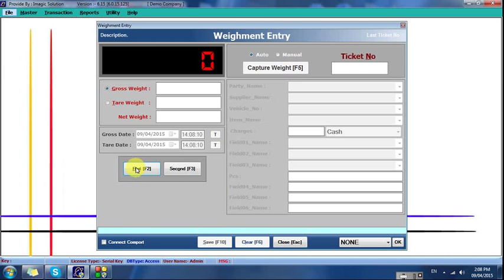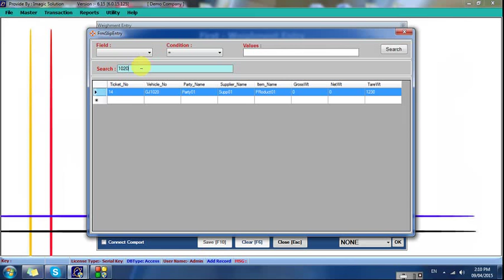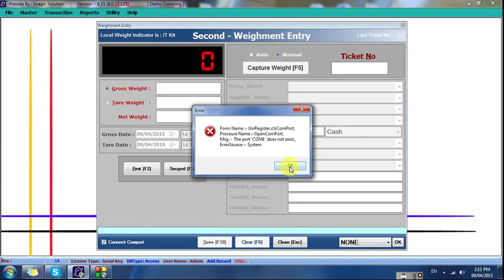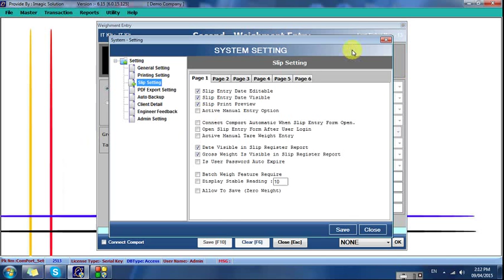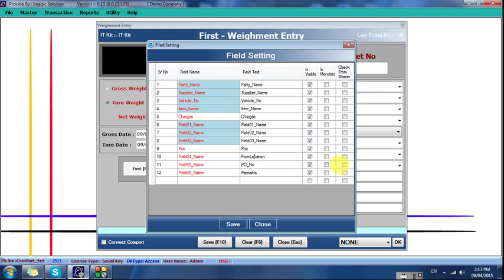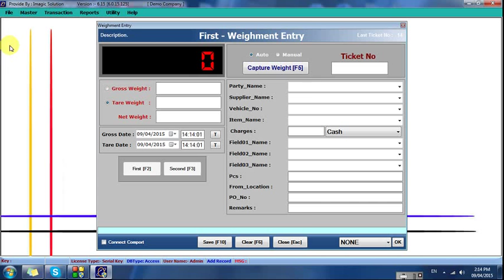Weighbridge Software Training - Part - 1 [Hindi]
weighbridge software weighment process in Hindi, it is very easy to make weighment slip and speedy, weighment operation describe in Hindi Language so weighbridge operator will take training,

Weighbridge Software is Windows Based and Compatible with XP/Win7/Win8. also it is very user friendly. one click installation in new system, dongle based license facility, Comport Based Weighbridge Software